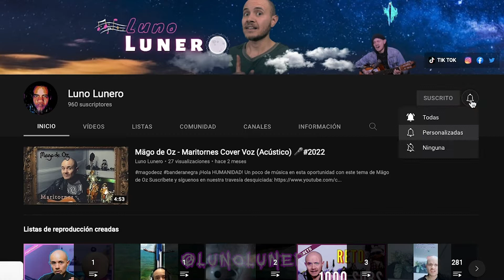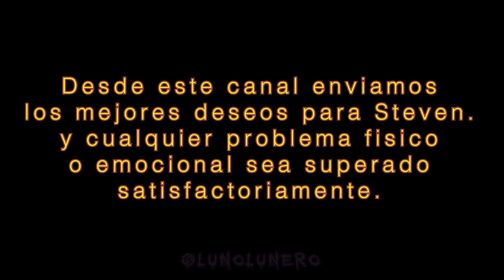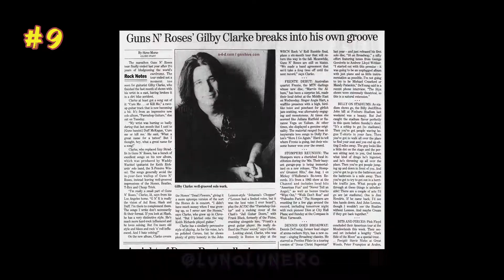10 datos ALUCINANTES sobre Guns N' Roses | Luno Lunero (Parte 1)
¡Hola HUMANIDAD!

Hoy os traemos 10 de los datos mas alucinantes de la banda Guns N Roses

Adiós .¡Humanidad!